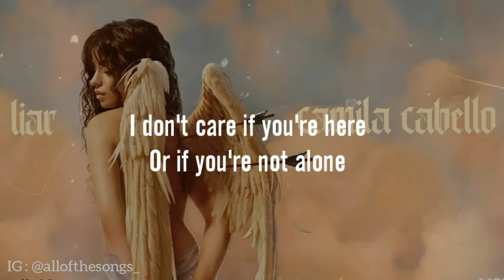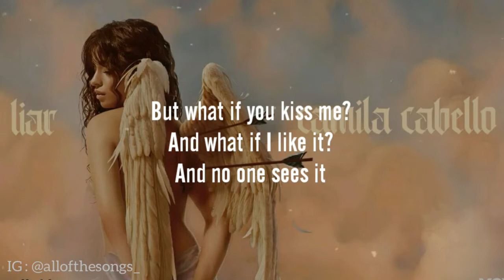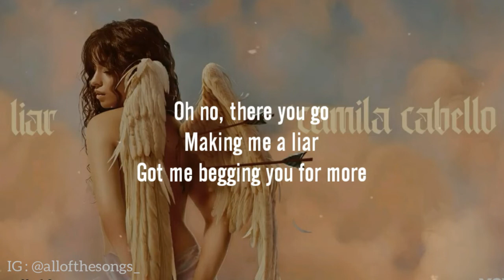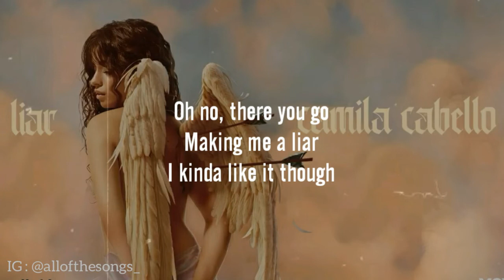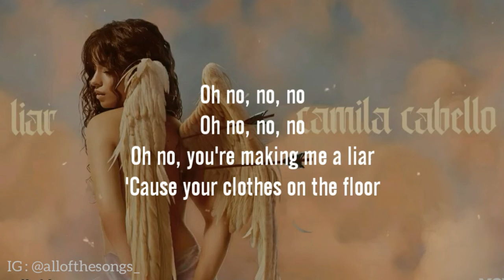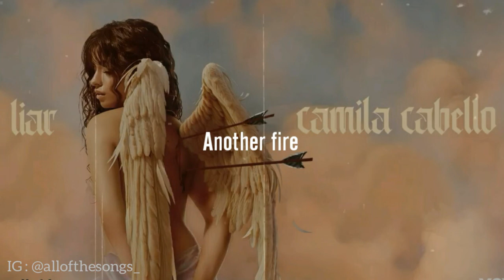Camila Cabello - Liar | Lyric Video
Thank u..

I like it this song
New Single from Camila Cabelo

~Liar~

It's kinda like it didn't happen
I don't care, it's good it's gone

Uh, I said I won't lose control
I don't want it
I said I won't get too close
But I can't stop it

Oh no, there you go
Making me a liar
Got me begging you for more
Oh no, there I go
Start another fire
Oh no, no
I kinda like it though

They're watching, I feel it
I know I shouldn't stay
I picture your hands on me
(I think I wanna let it happen)
But what if you kiss me?

I said I won't lose control

Start another fire
Oh no, no

Here comes trouble, no, no
Start another fire

I don't believe myself when I
Say that I don't need you
Say it, so don't believe me

Start another fire
Oh no, no

'Cause your clothes on the floor
Another fire